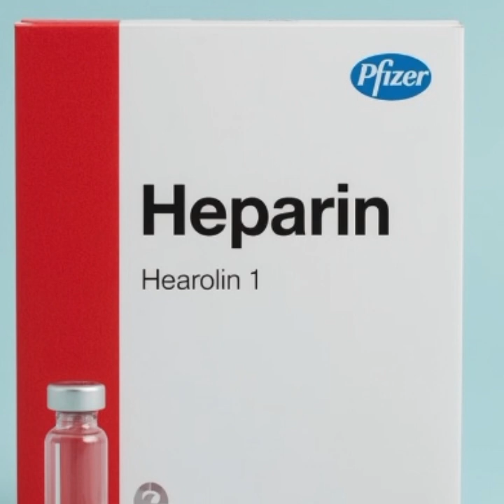Title:Heparin Injection – Uses, Dosage & Formula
Description:
Learn all about Heparin, its uses, dosage, and formula in this short guide. Heparin is commonly used as an anticoagulant to prevent blood clots. Know its forms, recommended mg, and key precautions.